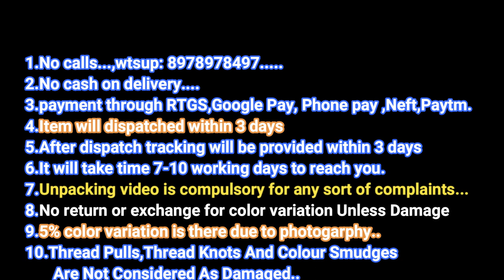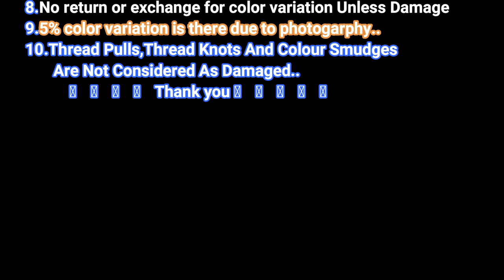Lichi Soft Silk Sarees With Weaving Jari & Extra Ordinary Design For Best Price Online || 20-2-2022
LichiSilk JariWeaving Sarees are made from the silk yarn, which is largely produced from silkworms. Mulberry silk is the most used silk for silk sarees. It is produced using sericulture which is a process of extracting silk yarn from cocoons of commercially reared silkworm bombyx mori.These are not pure silk saris.

SoftSilk is produced by several insects; but, generally, only the silk of moth caterpillars has been used for textile manufacturing. There has been some research into other types of silk, which differ at the molecular level.Silk is mainly produced by the larvae of insects undergoing complete metamorphosis, but some insects, such as webspinners and raspy crickets, produce silk throughout their lives.Silk production also occurs in hymenoptera (bees, wasps, and ants), silverfish, mayflies, thrips, leafhoppers, beetles, lacewings, fleas, flies, and midges.Other types of arthropods produce silk, most notably various arachnids, such as spiders.

Silk is produced by several insects; but, generally, only the silk of moth caterpillars has been used for textile manufacturing. There has been some research into other types of silk, which differ at the molecular level.Silk is mainly produced by the larvae of insects undergoing complete metamorphosis, but some insects, such as webspinners and raspy crickets, produce silk throughout their lives. Silk production also occurs in hymenoptera (bees, wasps, and ants), silverfish, mayflies, thrips, leafhoppers, beetles, lacewings, fleas, flies, and midges.Other types of arthropods produce silk, most notably various arachnids, such as spiders.

A sari, saree or shari is a women's garment from the Indian subcontinent that consists of an unstitched drape varying from 4.5 to 9 metres (15 to 30 feet) in length and 600 to 1,200 millimetres (24 to 47 inches) in breadth that is typically wrapped around the waist, with one end draped over the shoulder, baring a portion of the midriff.There are various styles of sari manufacture and draping, the most common being the Nivi style, which originated in the Deccan region.The sari is worn with a fitted bodice commonly called a choli (ravike in southern India, and cholo in Nepal) and a petticoat called ghagra, parkar or ul-pavadai.In the modern Indian subcontinent, the sari is considered a cultural icon.